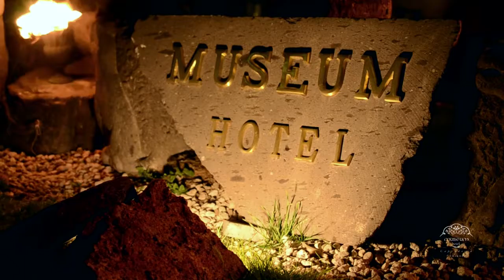Official Museum Hotel Video 2014